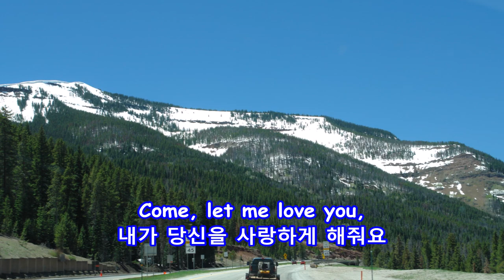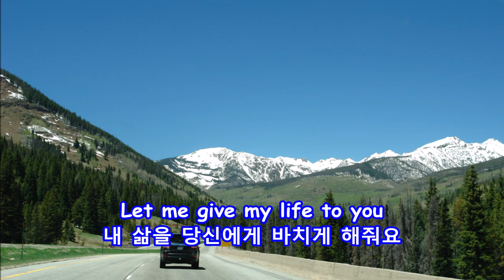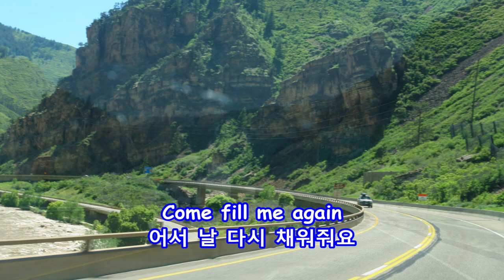Annie's Song - Plácido Domingo & John Denver: with Lyrics(가사번역)||Copper Mountain to Glenwood Springs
Annie's Song
Plácido Domingo & John Denver

Copper Mountain to Glenwood Springs